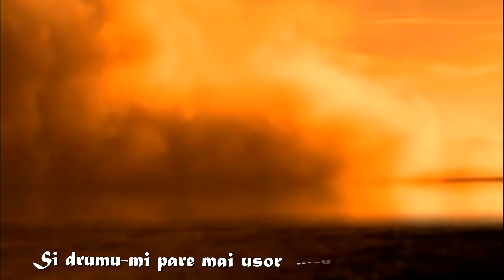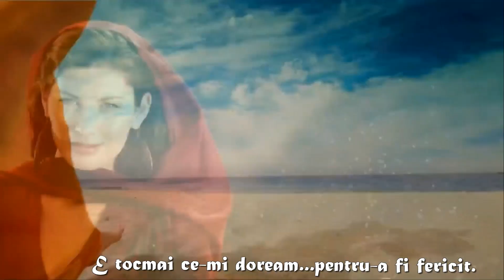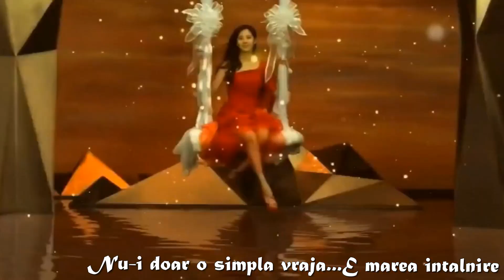Eu vin la tine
Eugen Doga - I Come to You. by Musica Gradevole